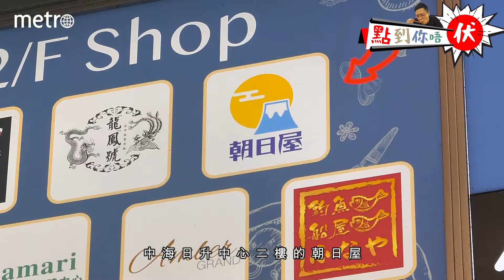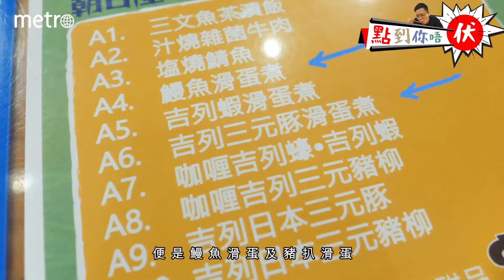【點到你唔伏 Episode 5】網民鬧爆 觀塘水浸式滑蛋丼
【點到你唔伏 Episode 5】對於鍾意食嘢嘅小編嚟講，經常會睇啲中伏區，盡量避免出街食飯時會 中伏，早排見到觀塘有間 日式餐廳 嘅丼，竟然啲湯汁多到 變咗湯飯，比網民出Po鬧爆嘅同時，小編梗係要親身落去 實測 ，睇吓係咪咁離譜⋯⋯

精采重溫：
【點到你唔伏 Episode 2】上環貼地實測$42雙餸飯 是福不是禍 是禍躲不過

【點到你唔伏 Episode 3】小編實測沙嗲肥牛Pizza VS 冬陰功Pizza

【點到你唔伏 Episode 4】素食健康餐被網民圍插 侍應阿姐絕地平反